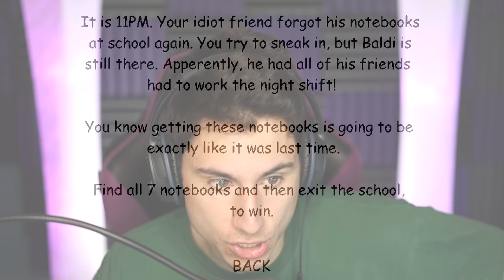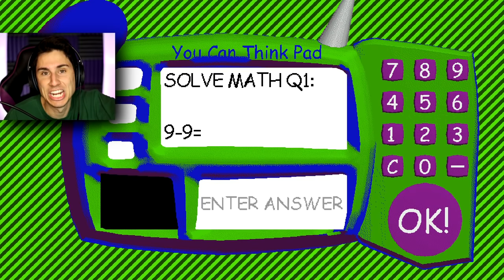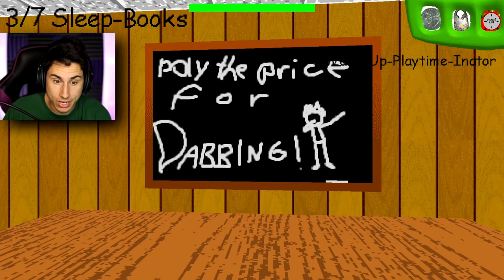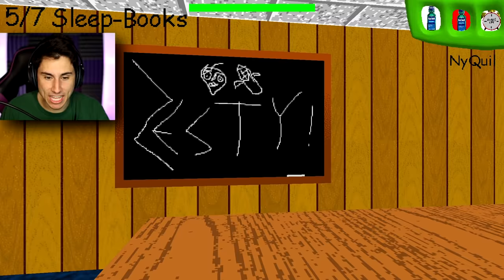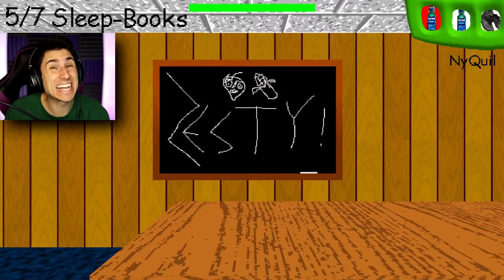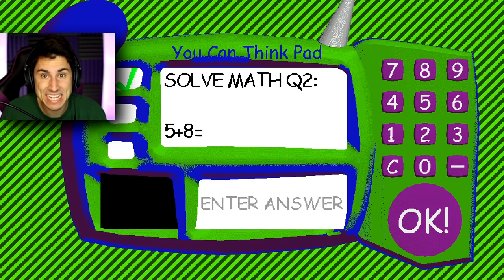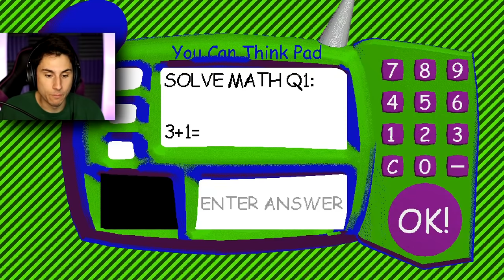DON'T PLAY Baldi's Basics at 3AM!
DON'T PLAY Baldi's Basics at 3AM in Baldi's Basics Mod | The Frustrated Gamer is playing more baldis basics in education and learning mods and today I am playing baldis basics at night mod. See what happens when we play Baldi's Basics At night and face the bald man himself! I need to collect all 7 notebooks and escape before baldi gets me! Let's play baldis basics mod with The Frustrated Gamer!